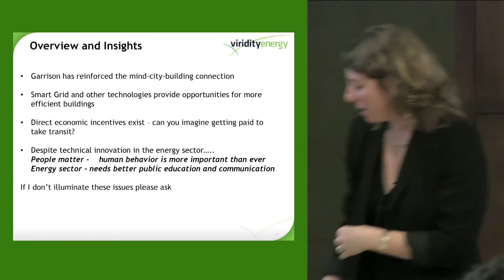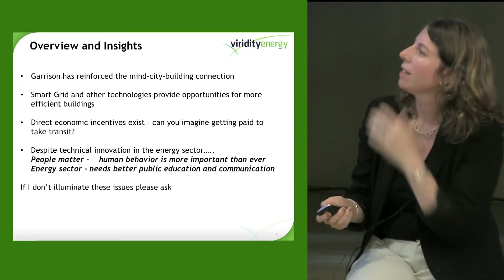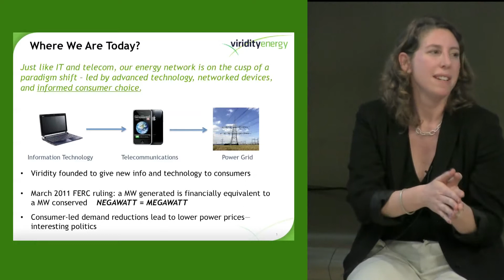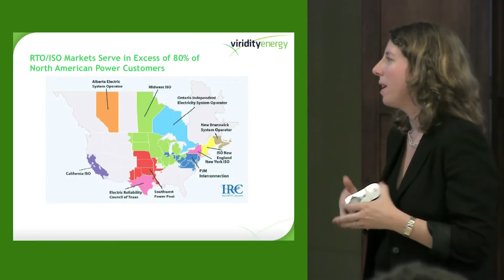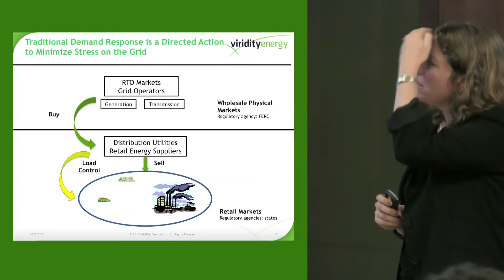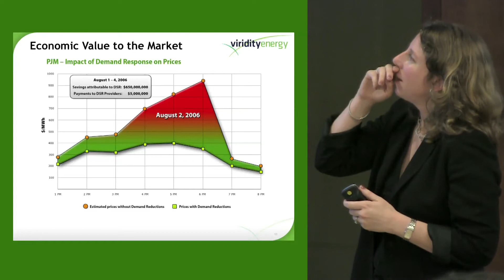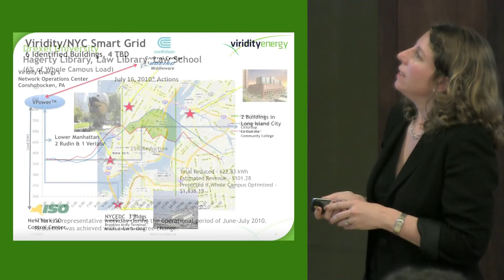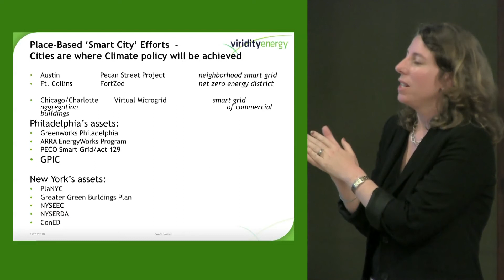Laurie Actman: The benefits of smart grid technology for buildings,Cities and sustainability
At the Garrison Institute's 2011 Climate, Buildings and Behavior Symposium,  Laurie Actman of Viridity Energy discusses the benefits of smart grid technology for buildings, cities and sustainability. She describes the smart grid system, and explains how the energy network is on the cusp of a paradigm shift led by technology, networked devices and informed consumer choices.